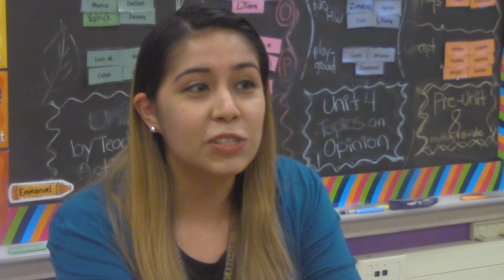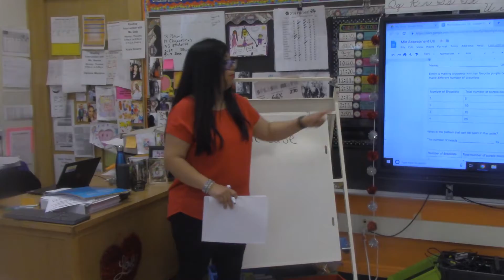D99's Very Own: Evelyn Sanchez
Title: Friends Forever
Type of music: Acoustic / Guitar
Mood: Uplifting / Relaxing